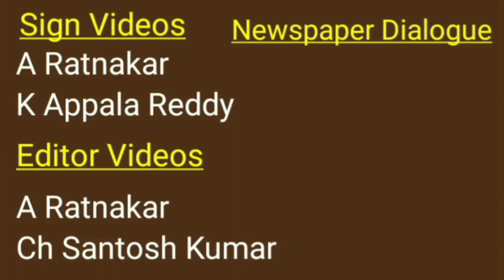France targets radical Islam amid row with Turkey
The mosque in Pantin, north-eastern Paris, was among the first signs that something this time was different.

The building, shaped like an aircraft hangar with tiny windows perched high up in its corrugated walls, stands empty and closed.

Outside is an official notice, taped in plastic against the rain, announcing its forced closure by the government for "involve[ment] in the Islamist movement", and for sharing a social media video targeting teacher Samuel Paty.

The French government's general crackdown on radical Islamism, in response to the beheading of the history teacher outside Paris this month, has been rapid and tough - a blizzard of inquiries, closures, plans and proposals that have sometimes been hard to keep track of.

"Fear will change sides," President Emmanuel Macron is widely quoted as telling his Defence Council last week.

The government has announced more than 120 searches of individual homes, the dissolution of associations accused of spreading Islamist rhetoric, plans to target terrorist funding, new support for teachers, and fresh pressure on social media companies to police content more efficiently.

Nothing on this scale happened after other attacks on President Macron's watch, despite the violent murder of some 20 people during his tenure, among them police officers, a young woman at a train station and shoppers in a Christmas market. So what's different now?

Wider surveillance
Jérôme Fourquet is a political analyst and a director of the IFOP polling agency. He believes that this attack was different, both in targeting a teacher and in its brutality, and that there has been a "shift in gear" within government.

"We are no longer dealing with organised jihadist networks," he said, "but a terrorist who came from our own country, an isolated individual who was radicalised.

"The government believes the response cannot only be about law enforcement. They also need to manage social networks and associations, because this tragic case shed light on a whole network which spreads hate speeches within the population. The system needs changing."

He said an IFOP survey two years ago suggested that a third of teachers had "self-censored" to avoid conflicts over secularism. He believes the government is right to challenge what he says are ideological threats to the Republic's laws, alongside security threats.

But Laurent Mucchielli, a sociologist at France's National Centre for Scientific Research, says that President Macron and his government have "overreacted" for political reasons; specifically, the presidential election in 2022.